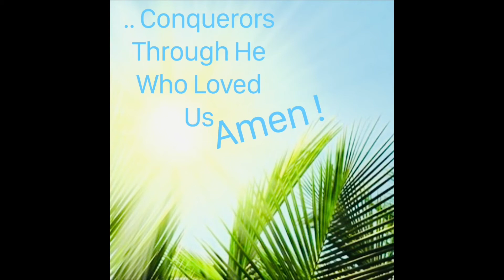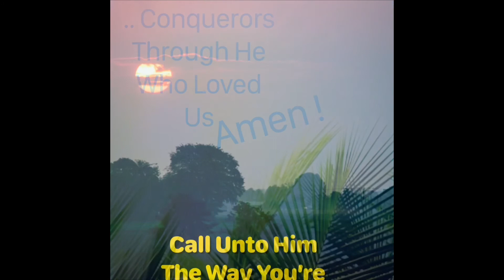22 February 2020